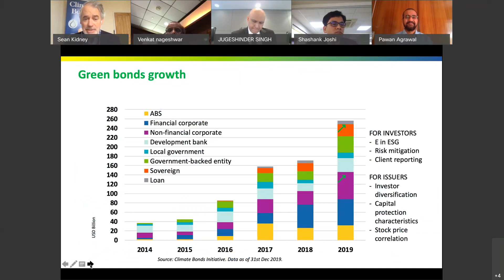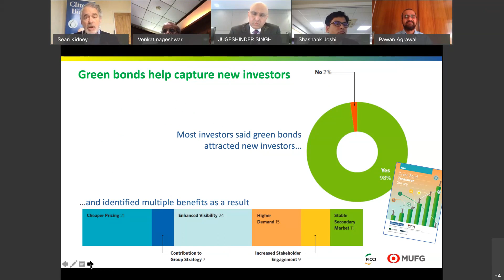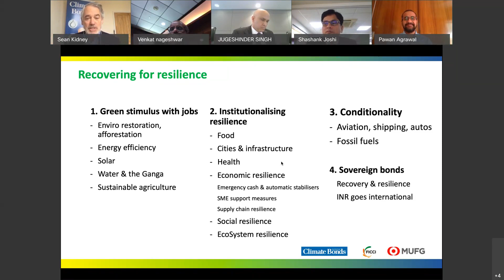| Webinar | India Green Bonds Post-Covid 19 - A Second Surge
CBI, MUFG and FICCI welcomes you to a Cisco Webex Webinar on “India Green Bonds Post Covid-19 A Second Surge”

- Hear directly from senior most decision makers at 4 of the top 5 Indian green bonds issuers (responsible for USD 4.44 Bn of green issuance between them and constituting 41% of Indian Green Bonds issued till date) on the drivers for green bond issuance, their takeaways, expectations and outlook for this space.

- In the era of Covid -19 shouldn’t we all do our bit to push for financing green sustainable growth ?

Opening Remarks:

- Sean Kidney, CEO Climate Bonds Initiative

Panelists:

- Augusto King, Managing Director, Head of Capital Markets Group,
MUFG Securities Asia

- C Venkat Nageswar, CFO & Deputy Managing Director, International Banking Group, State Bank of India

- Jugeshinder (Robbie) Singh, Chief Financial Officer, Adani Group

- Pawan Agrawal, CFO, Azure Power

- Kailash Vaswani, President, Corporate Finance, Renew Power

Moderator:

- Gaurav Bhagat, Managing Director, Head of Financial
Institutions, MUFG India

Closing Remarks:

- Shashank Joshi, Managing Director, Head of Global Corporate Banking, MUFG India